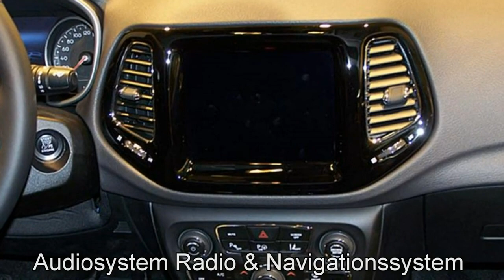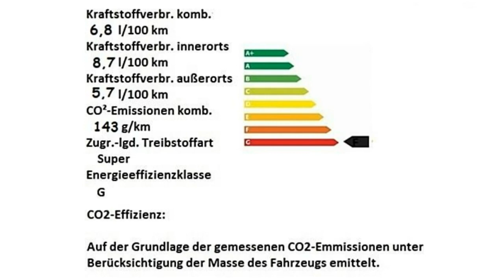Jeep Compass MY18 Limited Motor Village Berlin jetzt Stell.